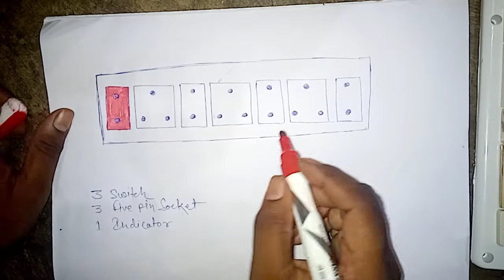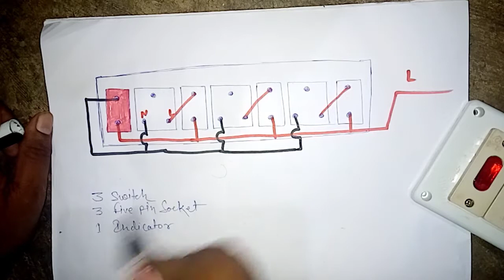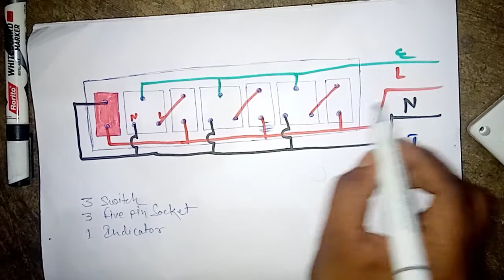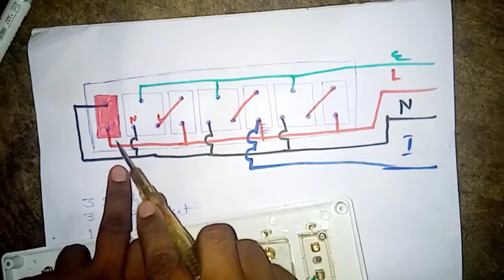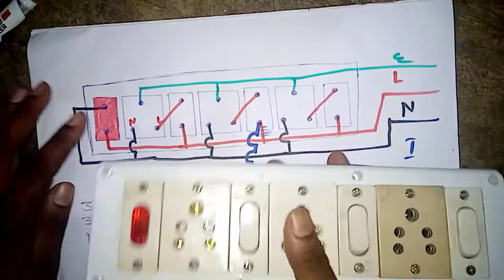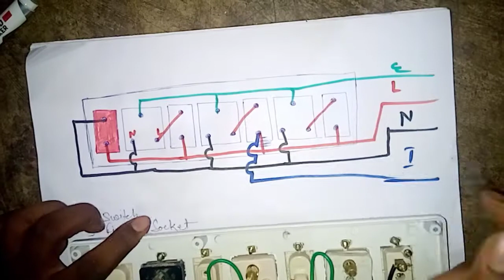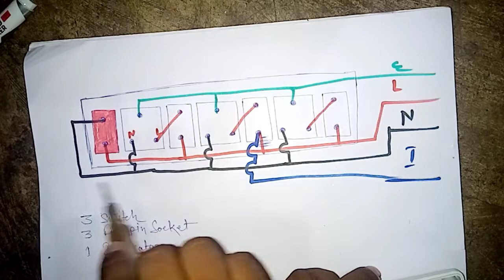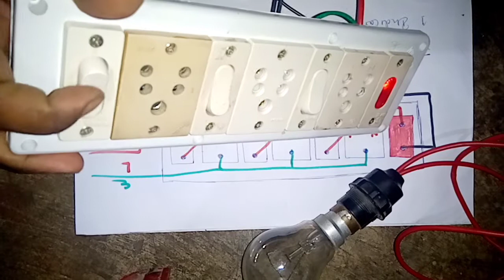3 socket 3switch 1indicator board wiring connection and daigram||Sinha Electricals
इस वीडियो में 3स्विच 3 सॉकेट और 1 इंडिकेटर का यूज किया गया है..